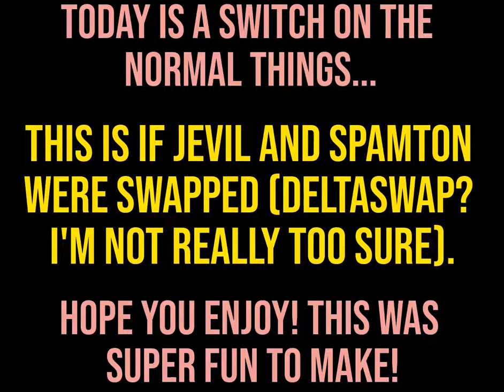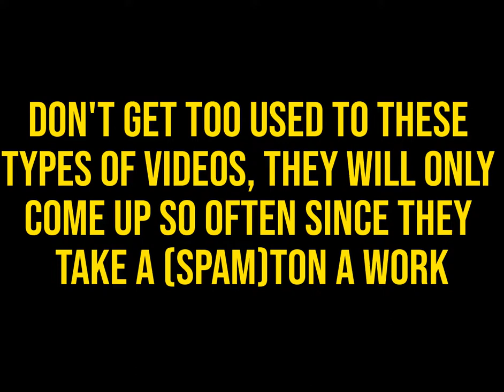Jevil & Spamton Swap - "The Spotlight" and "The Big Show" (Original Compositions)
This is a set of original songs called "The Spotlight" and "The Big Show!" I also did all the editing in the video myself, so I hope you enjoyed that! If you want to use this in a video, feel free, just give me credit! Whenever I post, I will try to make it as high quality as I can.

Timestamps!
0:00 Introduction
0:09 The Spotlight (Spamton's The Circus)
1:49 The Big Show (Spamton's The World Revolving)
3:41 Epilogue
4:33 Next Cover Reveal & End card

Dialogue was also done by me, sorry if it was bad!